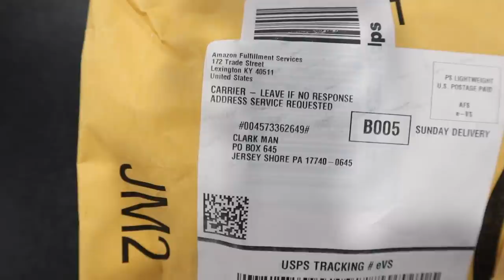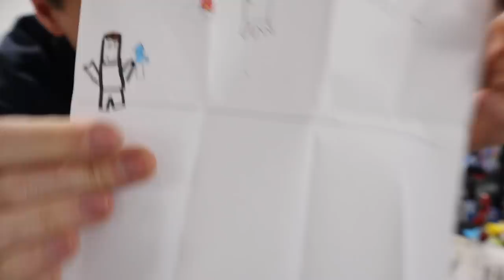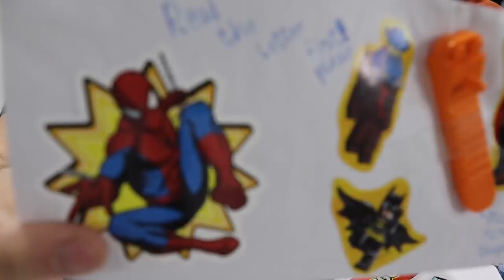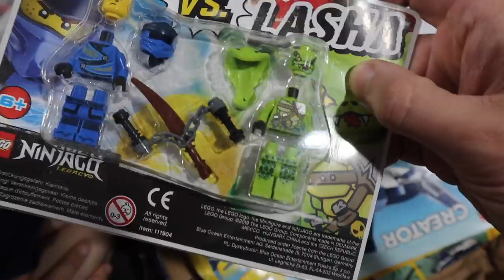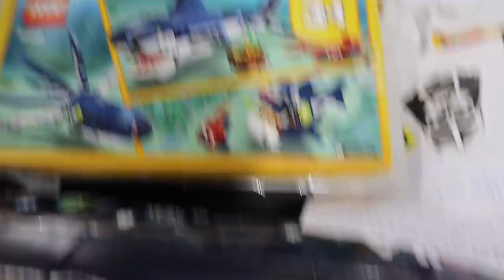CLARK GETS ALL THE MAIL!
Want to send us mail?  Here is our address:
Greg & Clark